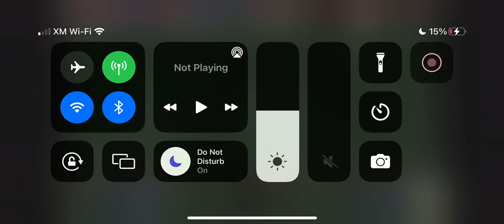Top Goal of 2022